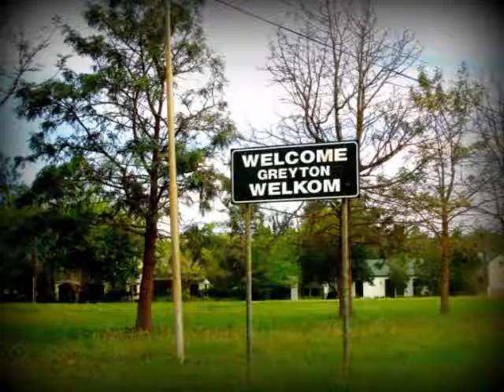Ek sal wag vir jou - deur Ita Froneman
gedigvoorlesing deur Issie van Radio Panorama